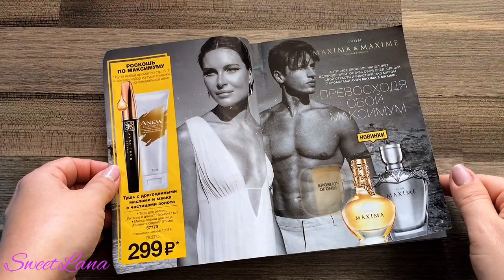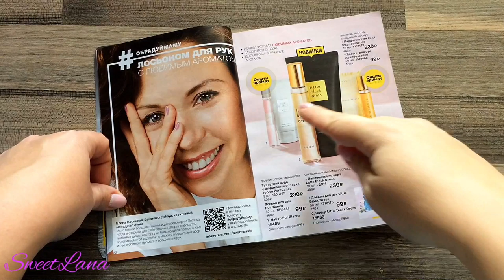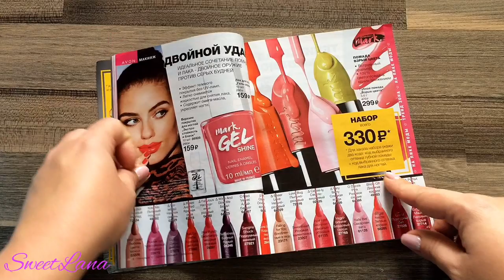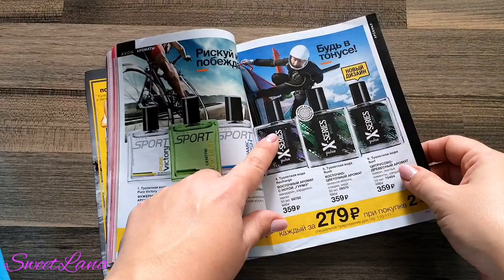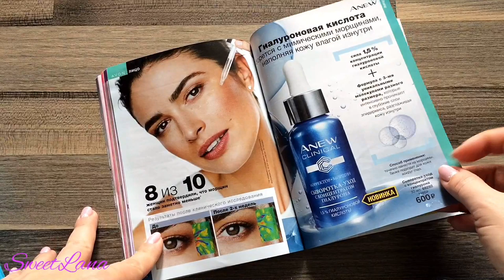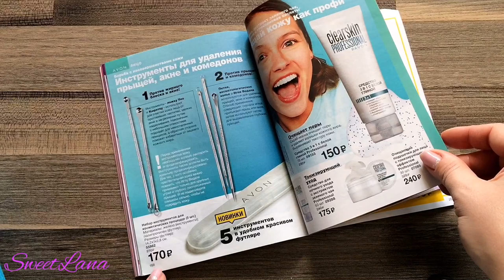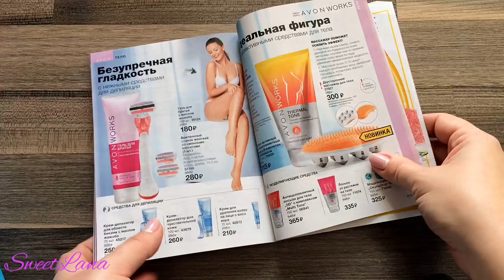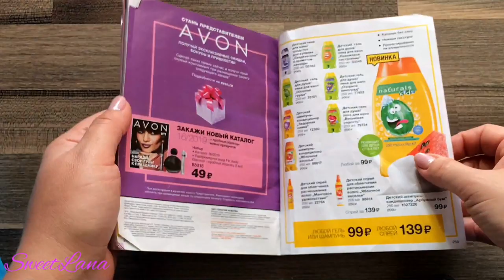КАТАЛОГ AVON 15 2019 обзор новинок и план покупок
ВСЕМ ПРИВЕТ!!!
Предлагаю полистать 15 каталог Эйвон вместе и распланировать свои покупки)) Обсудим новинки, стоит ли их покупать. Расскажу о своих любимчиках и разочарованиях.